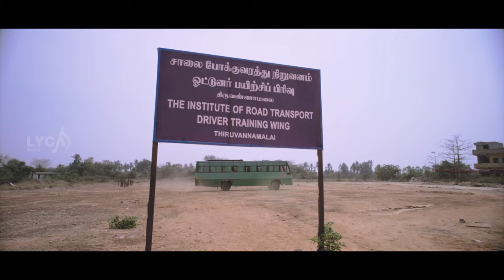Godfather Kanmaniye Video Song | 4K | Ippadai Vellum Songs | Udhayanidhi | D Imman | Lyca Music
Godfather Kanmaniye video song from Ippadai Vellum Tamil Movie starring Udhayanidhi Stalin and
Manjima Mohan in lead roles. The Movie is Directed by Gaurav Narayanan, Music composed by D Imman. Produced by Lyca Productions.

Song Details:
Song Name: Godfather Kanmaniye
Singer: Aadharaa
Lyrics: Arunraja Kamaraj